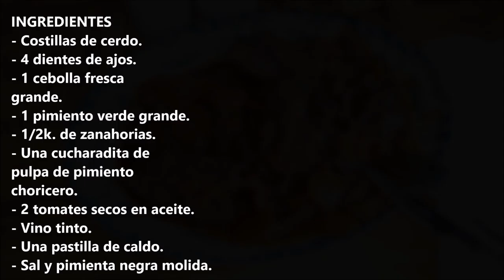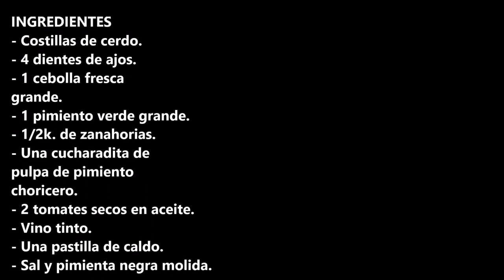COSTILLAS AL VINO TINTO / CROCKPOT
INGREDIENTES
- Costillas de cerdo.
- 4 dientes de ajos.
- 1 cebolla fresca grande.
- 1 pimiento verde grande.
- 1/2k. de zanahorias.
- Una cucharadita de pulpa de pimiento choricero.
- 2 tomates secos en aceite.
- Vino tinto.

INGREDIENTS
- Pork ribs.
- 4 cloves of garlic.
- 1 large fresh onion.
- 1 large green pepper.
- 1/2k. carrots.
- 1 teaspoon of chorizo pepper pulp.
- 2 sun-dried tomatoes in oil.
- Red wine.
- One stock cube.